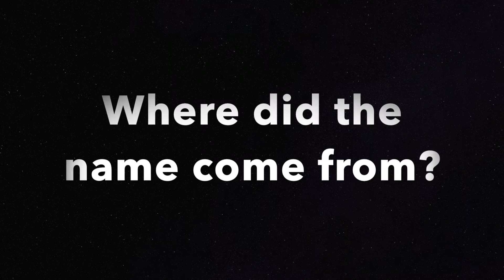About ChasinChains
I wanted to do a video that I could sit down and talk a little about what Chasinchains is and what my goals are for this channel!